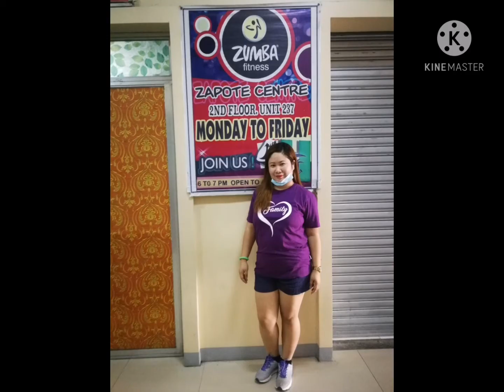PANGALAWANG ARAW ~ ZUMBA